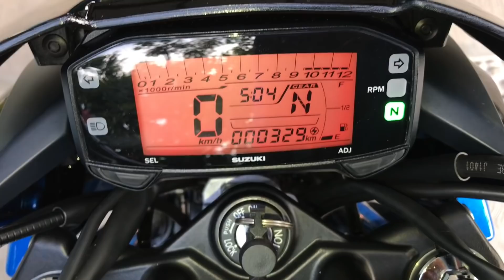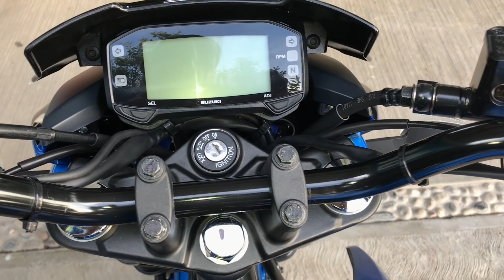❗️NUEVA❗️SUZUKI GIXXER 2019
LA NUEVA SUZUKI GIXXER 155 C.C. 2019

Espero que les guste este review de la SUZUKI GIXXER 2019.
Si quieres saber como instalar las luces LEd, dejame un comentario.